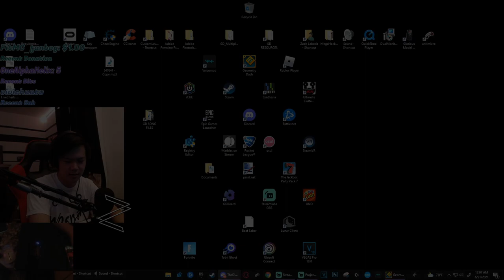BLOODLUST 98% (Geometry Dash)